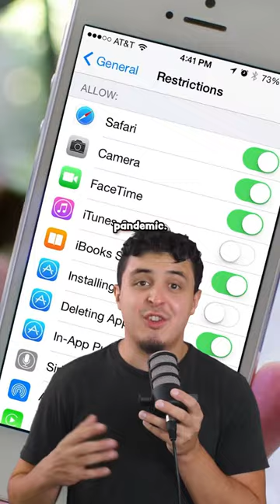Toronto Zoo asks people to not show videos to the gorillas